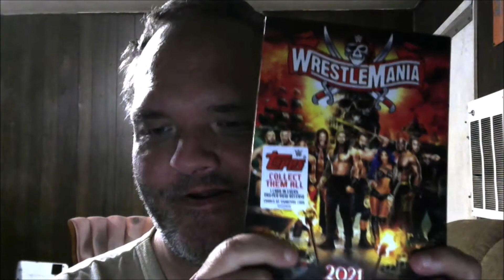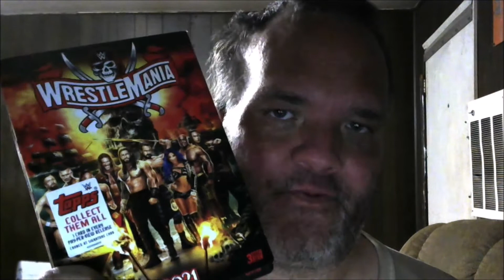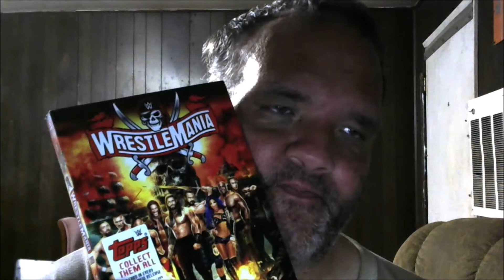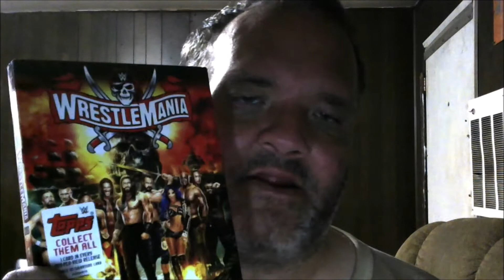HAPPY 4th JULY 2021/wwe ppv wm 37 2021 review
dragonsouls does a wwe ppv wm 37 2021 review YOU DO NOT HAVE TO DONATE AT ALL just come relax and have fun